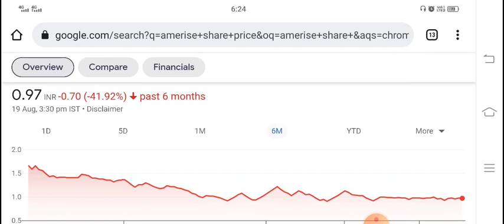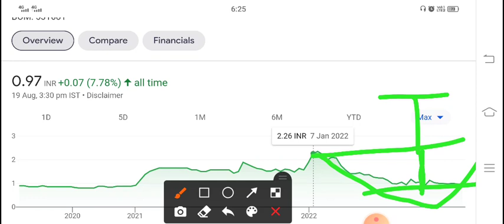Happiest Mind छोड़ो इस PENNY STOCK को पकड़ो 10xगुना ज्यादा PROFIT कमाओगे ⚫✅ INVESTMENT PENNY STOCK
Hi guys today again I am going to discuss the penny stock of Amerise biosciences. I have recommended this penny stock many times in the past and also recommending it today because stock is trading close to its support area which is a good price to buy and from here it can show us the targets of Rs 2.26 and Currently it is trading at Rs 1 in the stock market. And if it break its 2.5 rupee high then it might show us the targets of 5-6 in the future. Below I have share some details regarding Amerise biosciences share and its company which you guys can check it also and please add your own research before investing in the stock market.

About Amradeep Industries

Amradeep Industries Ltd is a specialized manufacturer of high quality construction equipment and agricultural equipment. The company is also engaged in commodity trading.
For the quarter ended 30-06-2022, the company has reported a Standalone Total Income of Rs .00 Crore, down 99.96 % from last quarter Total Income of Rs 6.57 Crore and down 99.81 % from last year same quarter Total Income of Rs 1.49 Crore. Company has reported net profit after tax of Rs -.04 Crore in latest quarter.

AMRADEEP INDUS. Share Price Today:

AMRADEEP INDUS. last traded price was down 1.0% to Rs 1.0 on the BSE. The total volume of shares traded was 0.2 m.
Over the last 30 days, the AMRADEEP INDUS. share price is down 3.0%. And over the last one year, AMRADEEP INDUS. share price is down 32.2%.
The current market capitalisation of AMRADEEP INDUS. stands at Rs 64.09 m.

Address       : 24, Laxmi Chambers,,Navjeevan Press Road,,Opp. Old Gujarat High Court,

City               : Ahmedabad

State            : Gujarat

Pin Code     : 380014

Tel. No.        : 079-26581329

We all know in youtube, there are some guru like multibagger point, pro capital faiz, yash tv, the Indian investors, sanjiv bhaisn, perfect view of stock market and the stock market ka command etc. but vivek rana stocks find new method to give penny stock of Amerise biosciences share everyone must follow him on :-

TY :)